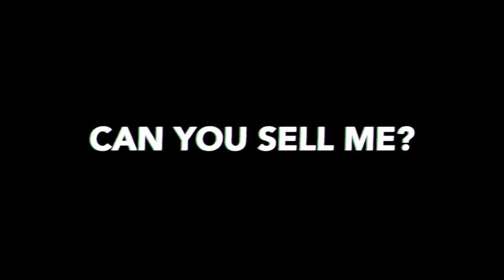Live Sales Call Gap Sell Keenan #61 - Stay Out of Sell Mode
Hey Gap Sellers! Welcome to episode 61 of Gap Sell Keenan! This is a real LIVE sales call with a real sales professional. Today is Nick with Melt Studio.

Be empathetic towards your buyer's challenges. Customer-centricity and problem-centricity are the future of sales and marketing. As a salesperson you want to build trust and rapport through being able to relate and have an in depth conversations about your buyer, their environment, and the problems they’re facing. You want to become a trusted advisor. If a customer feels that you truly understand their needs and the problems they are facing they are far more likely to lean on you when they need help.

Hi I'm Keenan, I am the author of the Best Selling Sales Book and Amazon #1 Hot New Release Gap Selling. As well as CEO of A Sales Growth Company.

From inbound to outbound, from ABM (account-based marketing) to content marketing, from inside sales to outside sales, and more I wrap the 37 years of sales experience I gained into sales acceleration strategies that win for our clients.

Through A Sales Growth Co. I have helped companies increase sales 300%. I have positioned companies to raise millions of dollars in funding, rebuilt sales cultures, implemented ABM strategies, built sales teams for multi-million dollar mergers and stopped negative sales growth for all types of companies, from start-ups to Fortune 25.